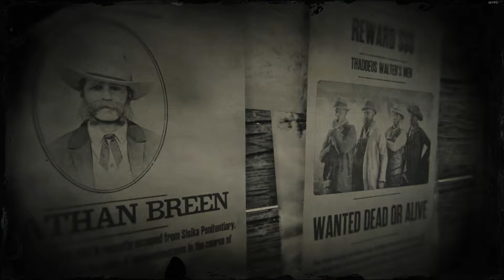Barbarella Alcazar (Dead)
DingDong